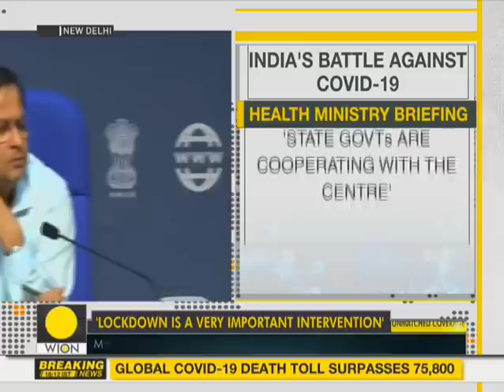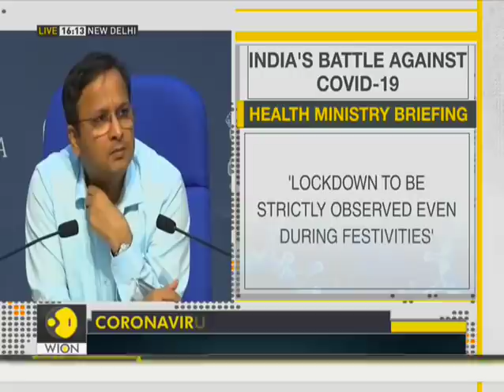India's Health Ministry & MHA briefs on current situation of COVID-19 in the country | Coronavirus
India's officials from different concerned departments such as Lav Agarwal, Joint Secretary, Health Ministry; Punya Salila Srivastava, Joint Secretary, Home Ministry; Dr Gangakhedkar, ICMR Chief brief the media on pandemic COVID-19 status across the country.

WION: shorturl.at/fwKO0
Zee News English: shorturl.at/aJVY3
Zee News Hindi: shorturl.at/eorM1
Zee Business: shorturl.at/hpqX6
DNA News: shorturl.at/rBOY6
BGR: shorturl.at/eioqL